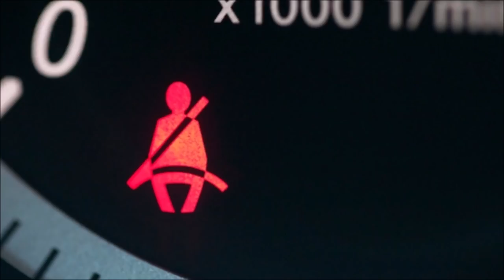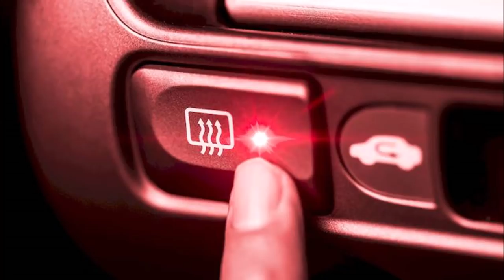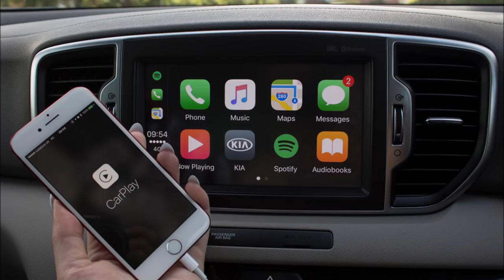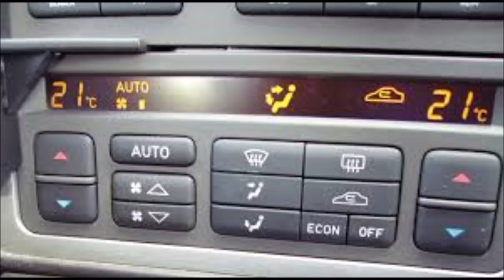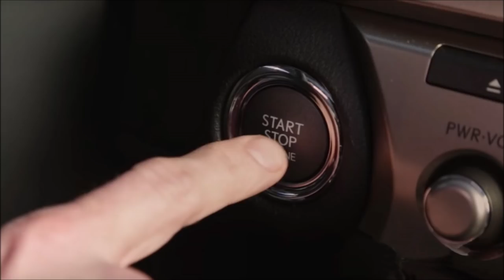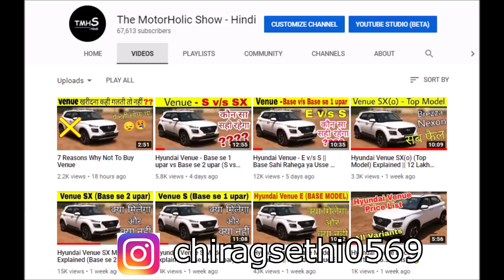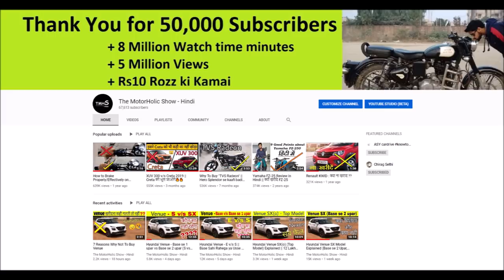Toyota Glanza G (Base Model) Features Explained || Toyota Baleno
Toyota Glanza ki saari zaroori information iss video mei aapko mil jaegi.

Mi Mi Wireless Headfones

My Power Bank

My Mi Smart Band

My Laptop

My F&D Bluetooth Speaker

My Boat Headfones

My Mi TV

My High Speed Memory Card

My Whey Protein

Amazon Basics 50-Inch

Hyundai Venue Launch
Hyundai Venue Price